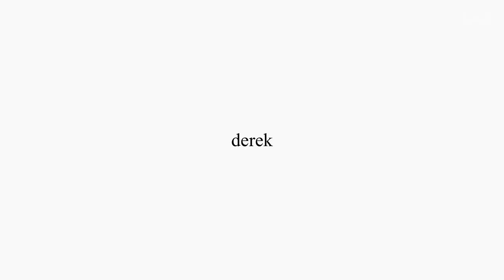이게 왜 품절이 아니야??? 너무 예쁜데 (feat. 코스 COS)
안녕하세요 여러분 데릭입니다.
오늘은 진짜 예쁘지만,  모르는 분들이 있는거같아서
여러분들께만 추천을 해드릴려고 영상을 제작해봤어요!!
정말 예쁜 제품이니까 꼭 구매하셔서 멋진 코디 완성하시길!!

브랜드 : cos
제품명 : 시어서커 코튼 티셔츠
색상 : 베이지 / 블랙
사이즈 : L (평소 XL)
가격 : 59,000